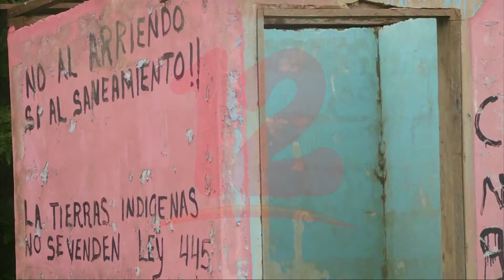Comunidades indígenas buscan alternativas ante presencia de Colonos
Noticias12Nicaragua Líder Yatama afirma que, aunque algunos territorios indígenas estén titulados, estos no son respetados por los colonos, por lo que comunitarios buscan alternativas de solución ante dicho conflicto.